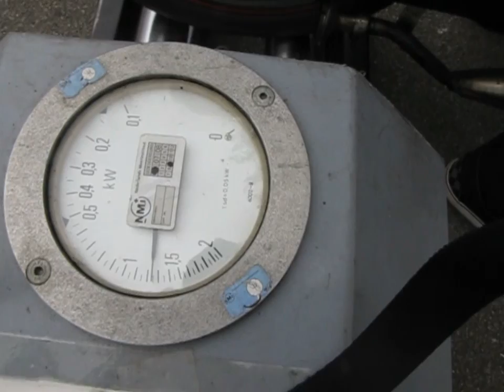Florian @ Roller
Even Banken zonder demper:D